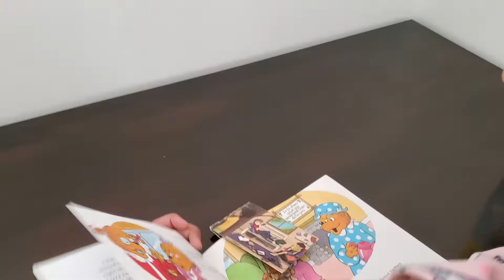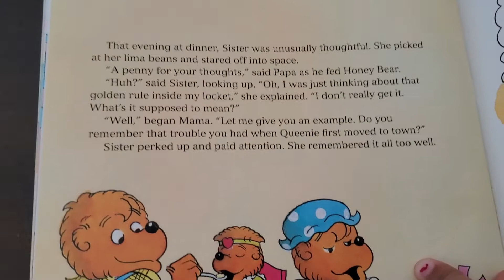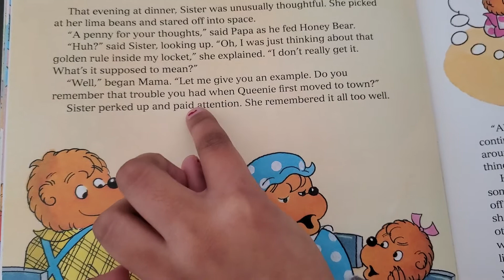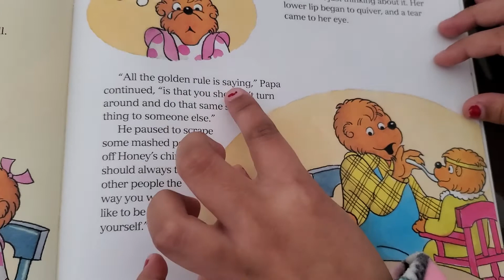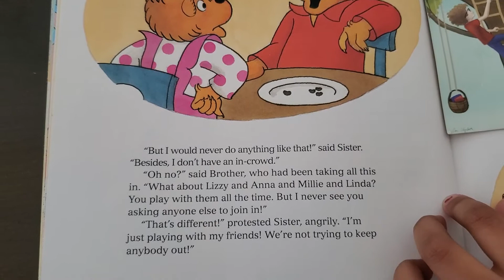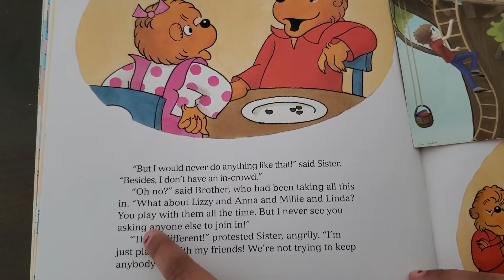The Berenstain Bear 🐻 Golden rule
Watch when the sister bear doesn't understand what is golden rule is all about what happened 😊😊